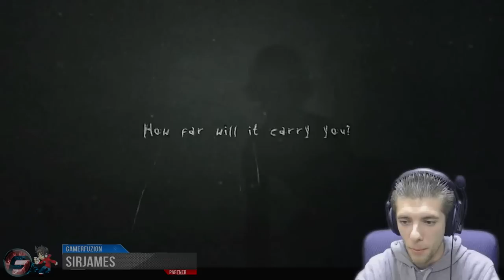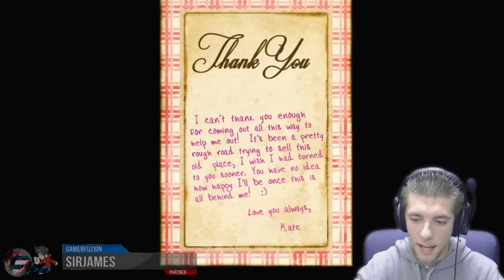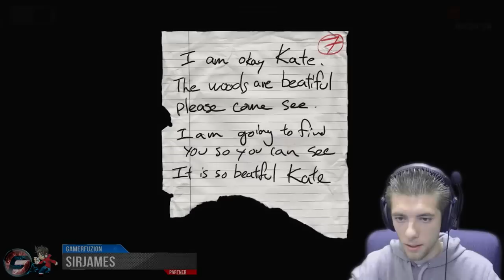Slender: The Arrival Reaction Part 1